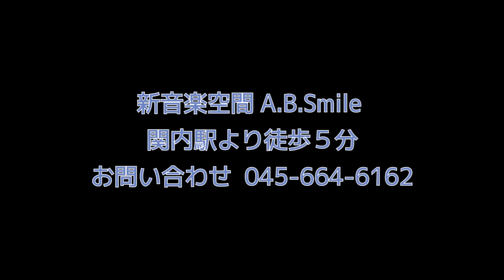Ats Oka playing his jazz guitar at A.B.Smile Midnight Session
Ats Oka (guitarist on the left side) playing "Stella by Starlight" at A.B.Smile's midnight jam session in Kannai,Yokohama Japan.
Drums: Tetsunori Morinaga
Bass: Motoyoshi Ozawa
Guitar ( on the right side) : Shinju Odajima

ビデオのアップロードを快く許諾して頂けたホスト・小澤さん・小田島さん・森永さん・に感謝します！ ありがとうございました！